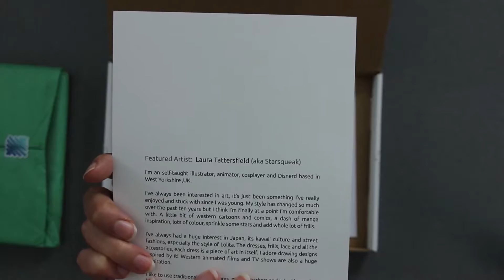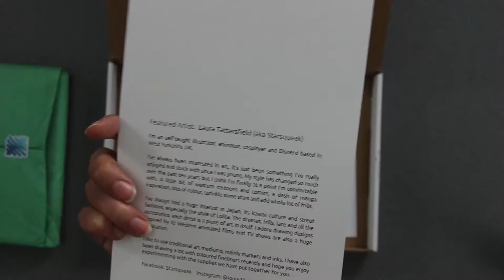UNBOXING - Scrawlrbox August 2016 | FRENCH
VIDEO IN FRENCH

I bought my first box ever and it's the Scrawlrbox which contains art supplies !
You can see the drawing I've made with this box' supplies at the end of the video : 00:11:38